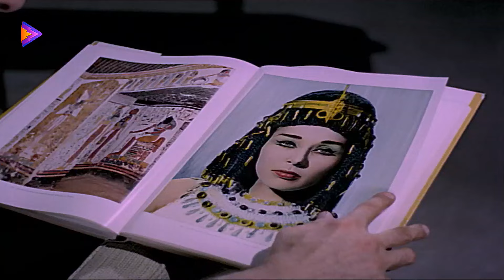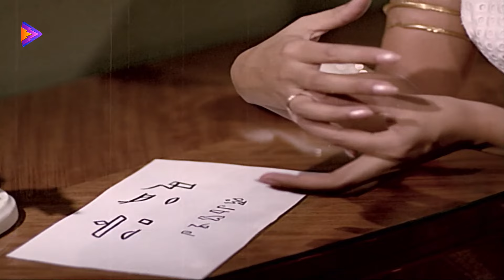انا هاميس وانت بتاع الجاز 😂أحلى نص ساعة هترجعك بالزمن مع النجم الراحل رشدي أباظه ❤🎬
البريمه إتسرقت وبير الجاز إتردم😂أحلى نص ساعة هترجعك بالزمن مع النجم الراحل رشدي أباظه ❤🎬

يذهب الجيولوجي (سامي) إلى الأقصر لمتابعة عمليات التنقيب عن البترول. ويُمنع على أساس أن المنطقة تستخدم كمقبرة لعرائس النيل، يرى سامي فتاة جميلة في زي عروس النيل تدعى هاميس تطالبه بوقف الحفر ، وأخبرته أنها ابنة آتون إلة الشمس وآخر عروس نيل وأن والدها أرسلها إلى الأرض لتمنع انتهاك حرمات مقابر عرائس النيل.